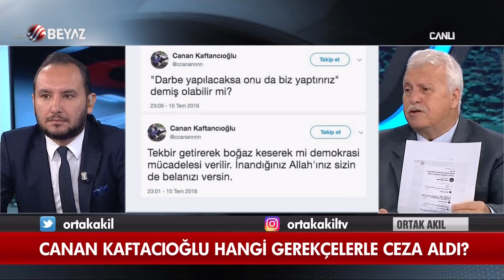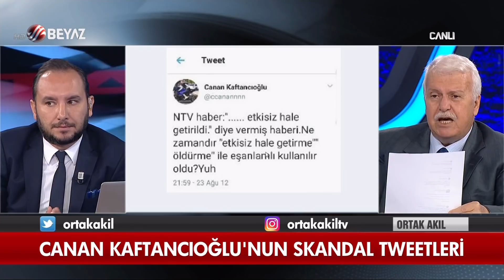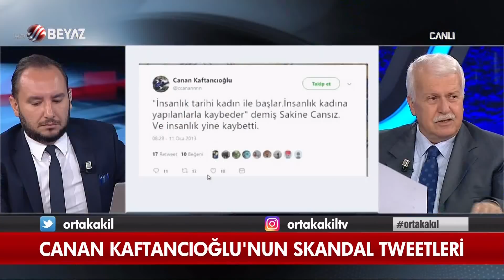Susamam şarkısının klibinde neden PKK ve FETÖ'ye yer verilmedi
Gazeteci-Yazar Hüseyin Gülerce, Beyaz TV'de her Pazar canlı olarak yayınlanan ve sunuculuğunu Türker Akıncı'nın yaptığı 'Ortak Akıl' programında gündeme dair gelişmeleri değerlendirdi. Gülerce, 'Susamam' adlı şarkıyı eleştirerek klipte neden PKK ve FETÖ'ye yer verilmedi diye tepki gösterdi.